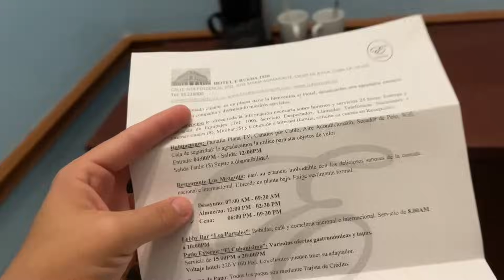Así es la Ciudad de Cuba que NADIE VISITA ¡POCOS LA CONOCEN!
En Cuba existe una ciudad de la que nadie habla y nadie visita. Pocas personas van a visitarla, no se ven turistas en sus calles. Vamos a concoer Ciego de Ávila.